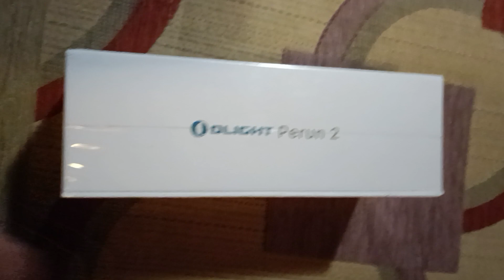3 мая 2023 г.